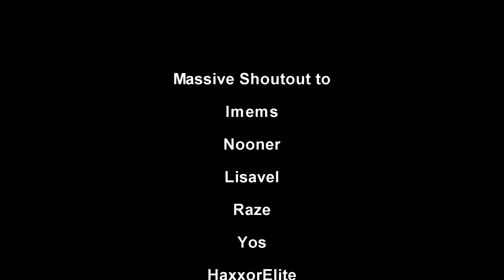Eagles Rock 2 Cinematic (A BSB SpawnBase)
This is DigMC's video before his channel got terminated via YouTube. I have got full permission to reupload his content. His new channel can be found here: @thedigcast339

Original Description:

big up everyone who made this summer so fun for me :)
Whilst this base isn't much to look at, we all had shit tonnes of fun building and fucking around there :) and therefor it is epic

Maybe we make eagles rock 3 next year :flushed:

imems is cute

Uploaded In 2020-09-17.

px0sLo0W1hk